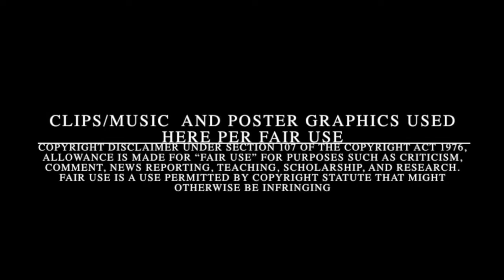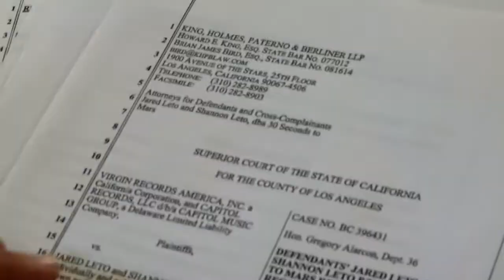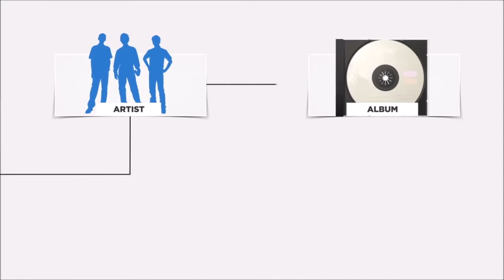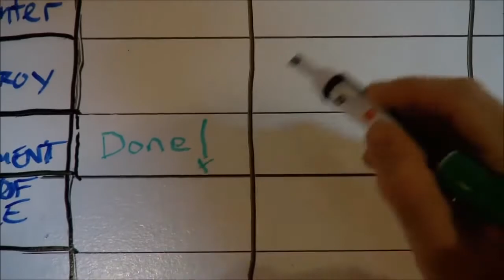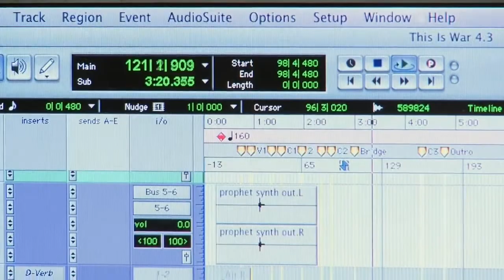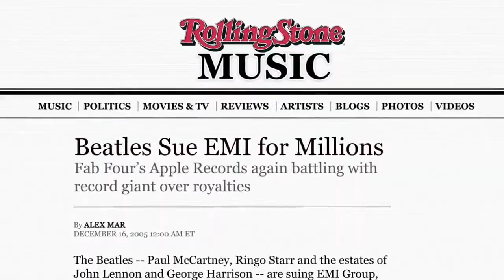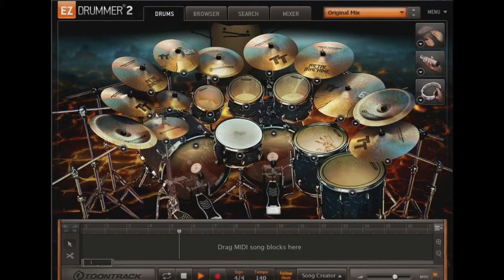ARTIFACT and REALITY OF MUSIC INDUSTRY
This time I will be talking about a documentary film called Artifact and music recording industry.

Artifact is a 2012 American documentary film directed by Jared Leto under the pseudonym of Bartholomew Cubbins. Artifact chronicles the modern music business as it charts the legal dispute between Leto's rock band Thirty Seconds to Mars and record label EMI, which filed a $30 million breach of contract lawsuit against them in 2008, after the band tried to exit its contract over a royalties dispute.

Most visual footage used is taken from trailers or Artifact and trailers of 30 seconds to mars documentary “into the wild”.